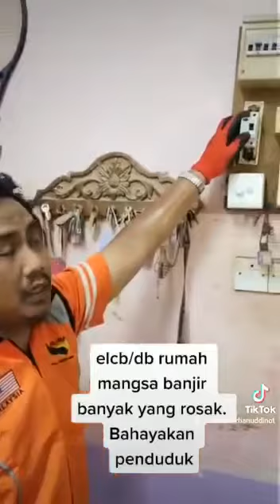ELCB / DB rumah mangsa banjir banyak yang rosak. Bahayakan penghuni.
Berhati - hati